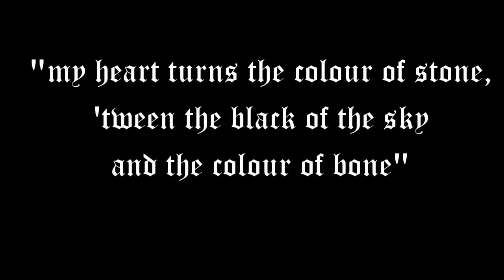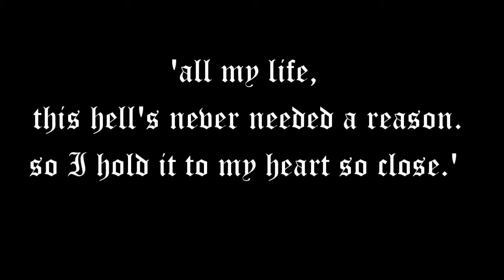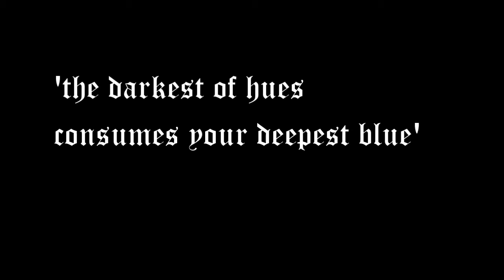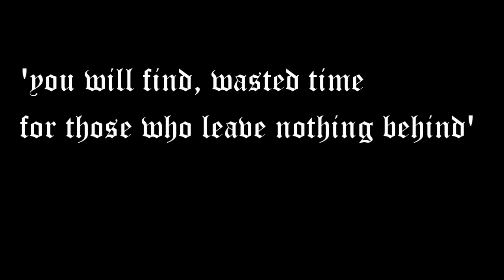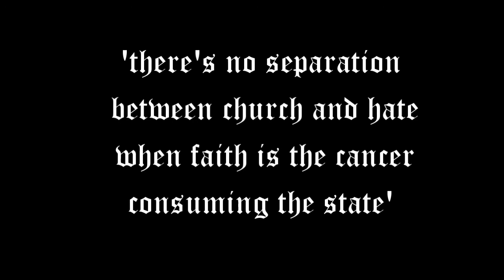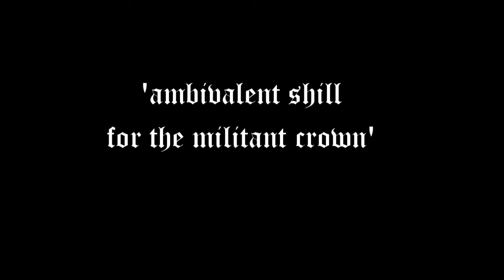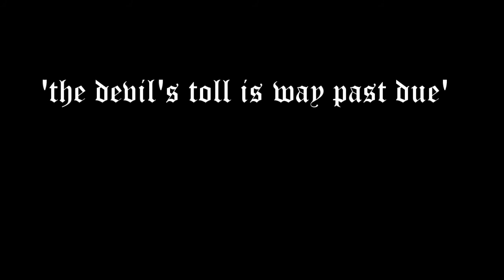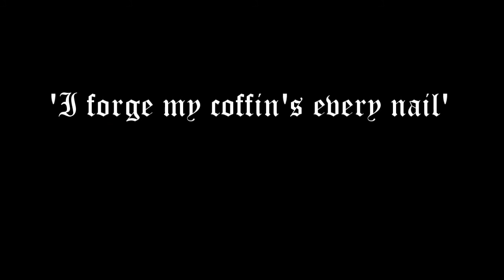Shades of Grey (Volume 2: Daylight Dies). Full Album Movie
The full version of Shades of Grey Vol 2: Daylight Dies.  All songs with explanations by mike AD.